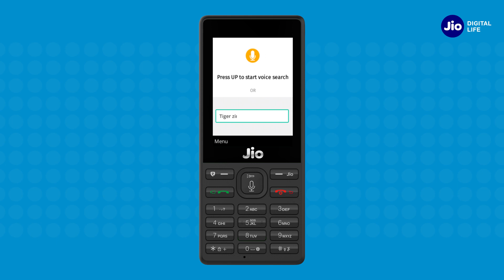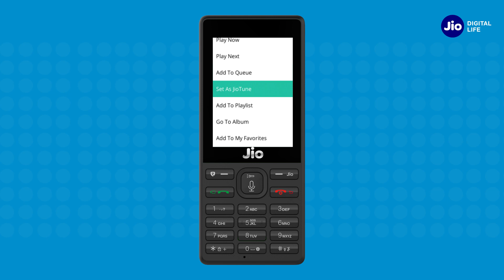How to Set JioTunes in JioPhone (Gujarati) | Reliance Jio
In this video we will see How JioPhone users can set JioTune via JioMusic app on your Jio number.
Step 1: Navigate and open JioMusic App into your JioPhone device
Step 2: Choose your favourite song from the category or by searching the song. Press 9 and type name of your favourite song to search
Step 3: Select your song and click ‘Options’ and navigate to ‘Set as JioTune’. You can preview the song and set as JioTune on your Jio number
Now your caller can listen to your caller tune soon.
Repeat the same steps mentioned above to change your JioTune.
Experience the Power of MyJio with everything you need at your fingertips.